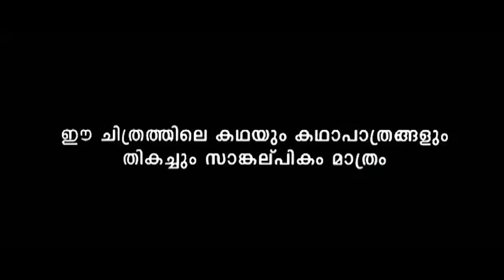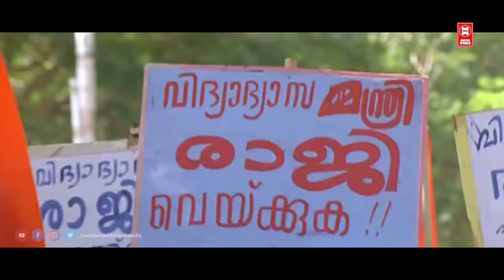Lion Malayalam Full Movie | Dileep, Kavya Madhavan | Malayalam Super Hit Movie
MOVIE : Lion
Dileep, Kalasala Babu, Kavya Madhavan, Vijayaraghavan, Jagathy Sreekumar, Sai Kumar, Shammi Thilakan, Riyaz Khan

Directed    :  Joshiy
Written      :  Udayakrishna-Siby K. Thomas
Produced  :  Noushad

|| ANTI-PIRACY WARNING ||

*COPYRIGHT PROTECTED*